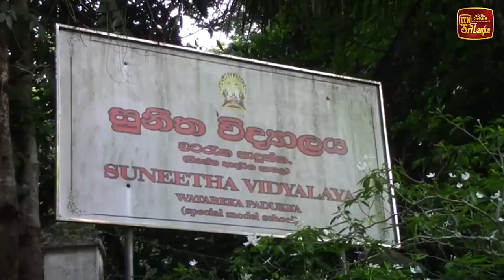ජුනි මාසයේ මුල සතියේ දී උසස් පෙළ පන්ති ඇරඹේ - උසස් පෙළ නොමැති පාසල්වල සිසුන් වෙනත් පාසල්වලට